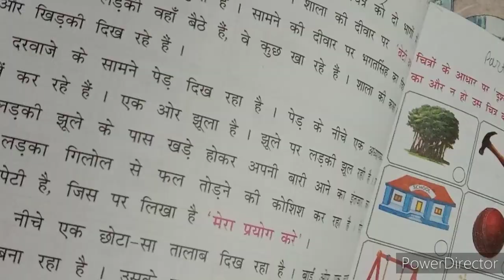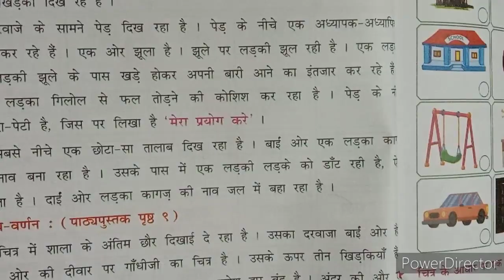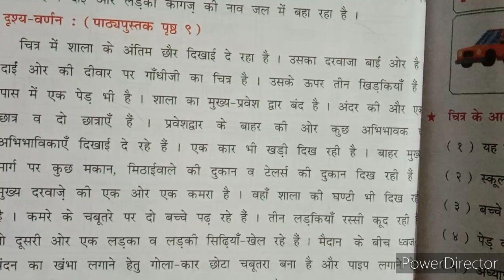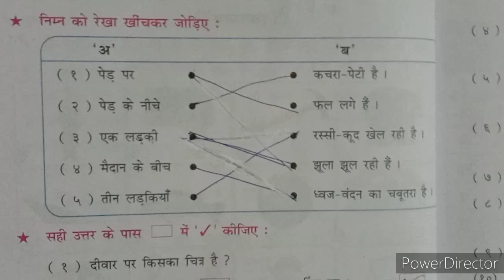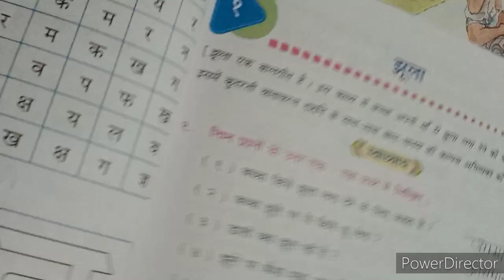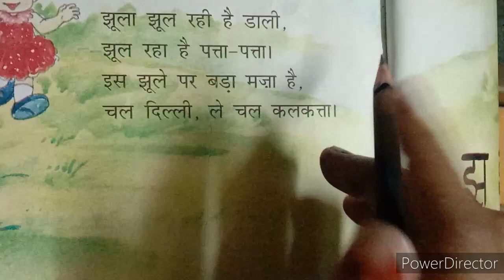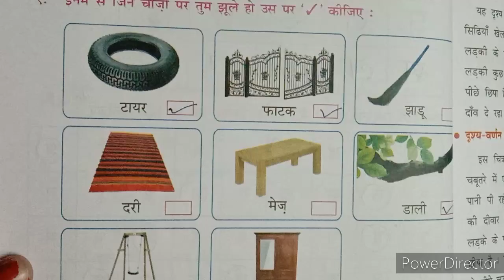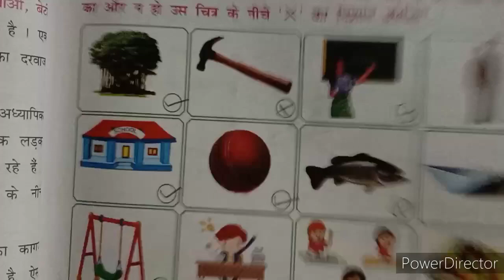2021-22 | STD 1 | HINDI | PART 6 | HINDI MEDIUM | SWASTIK NAVA NARODA